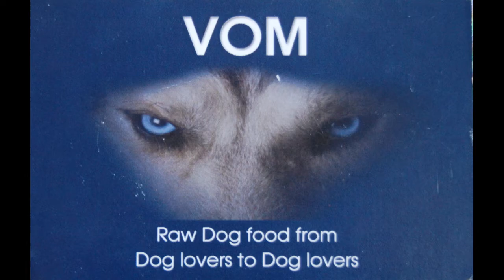Working Clumber Spaniel Society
The Working Clumber Spaniel Society get together each year at the Game Fair and demonstrate the Clumber Spaniels has a working breed.

There is a false facebook page that has been set up I'm told this is not by the Society.